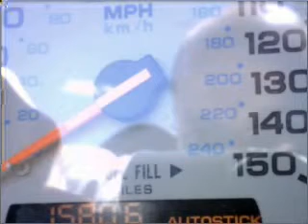1999 Plymouth Prowler - Bayside NY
Year: 1999
Make: Plymouth
Model: Prowler
Trim: Base
Engine: 3.5 liter 6 cylinder 24 valve
Transmission: 4-Speed Automatic
Color: Yellow
Mileage: 15806
Address:
20602 Northern Boulevard